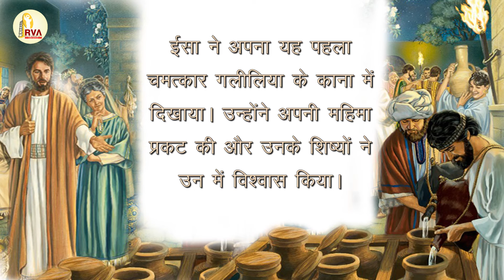काना में विवाह | Hindi Gospel | Radio Veritas Asia | सत्यस्वर